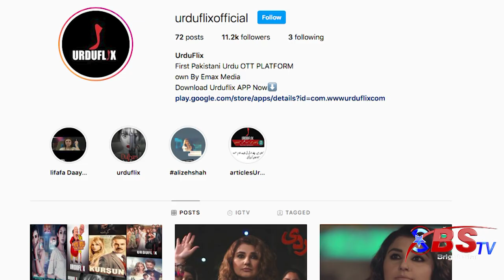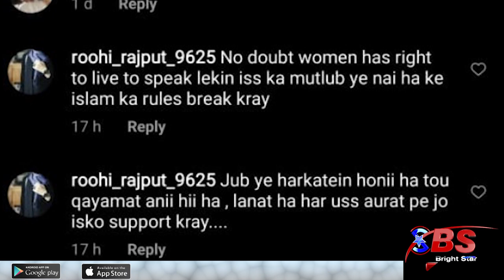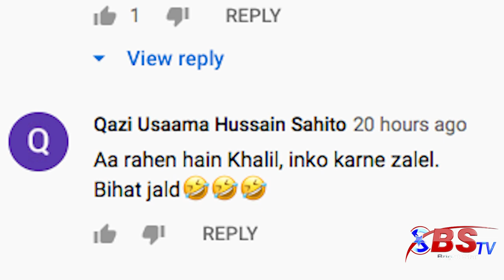Aurat Gardi | Official Trailer | UrduFlix Original Series | Javaria Saud & Ally Khan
Aurat Gardi Official Trailer an UrduFlix Original Series Coming Soon | Javria Saud & Ally Khan Urduflix originals presenting another excited trailer of upcoming web-series "AURAT GARDI" ft. Aly khan and Javeria Saud.